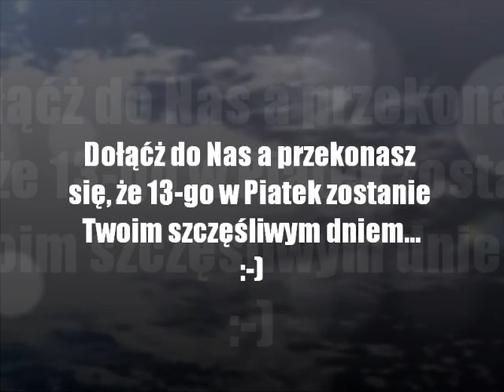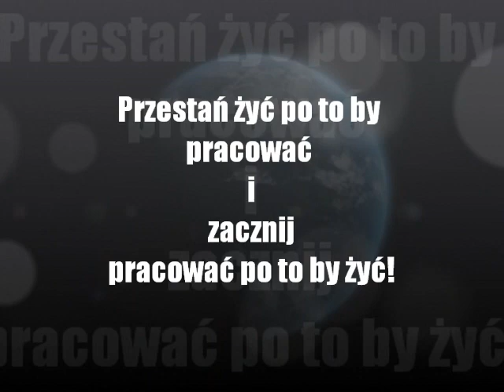Kuźnia Talentów - Bernard Jastrzębski - Zaproszenie | Polish Success Centre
Dowiedz się jak:
Przestać żyć po to, by pracować i zacząć pracować po to by żyć!
Zamienić czarnego kota w kurę znoszącą złote jajka.
Opanować umiejętność mnożenia poprzez dzielnie.
Zaplanować rok zgodnie z zasadą: mniej znaczy więcej!